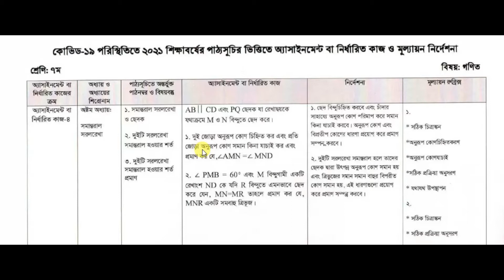Class 7 || Math Assignment 2021 18th week ||৭ম শ্রেণির গনিত এসাইনমেন্ট ২০২১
Class 7 Math Assignment 2021  ৭ম শ্রেণির গনিত এসাইনমেন্ট ২০২১  Class 7 assignment 18th week